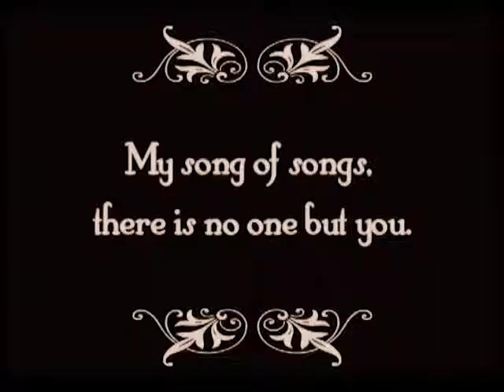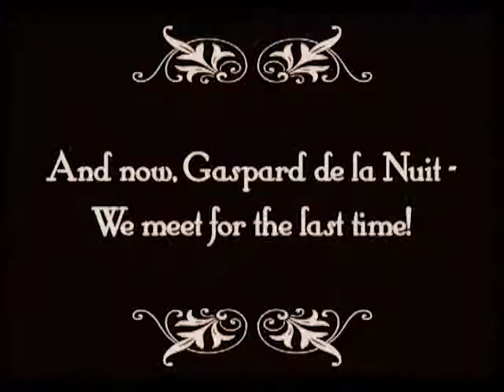Singin' in the Rain